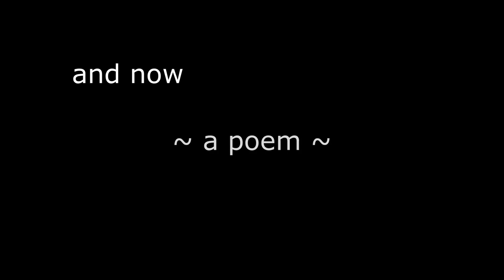a poem by Thomas Thorne (and other funny moments)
the best of Thomas from BBC Ghosts! featuring a selection of his "poetry readings"